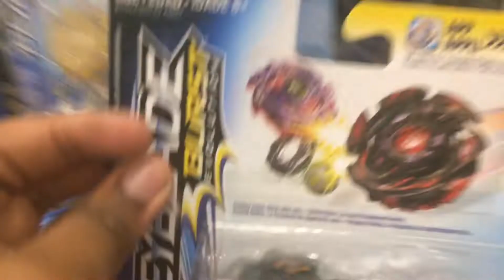BEYHUNTING FOR ARC BALKESH PART 6 AND GUESS WHAT?